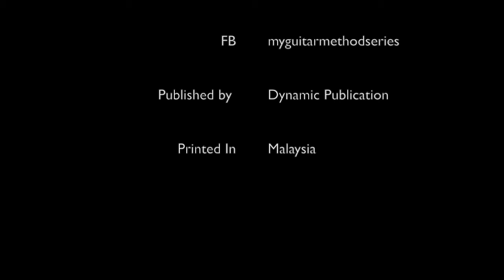Russian Dance- My Guitar Method Book 1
My Guitar Method Book 1 -Russian Dance

One of the original composition for classical guitar from book 1, suitable for grade 1 guitar student, now available for sell, kindly contact 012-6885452 or email for more details, thank you.